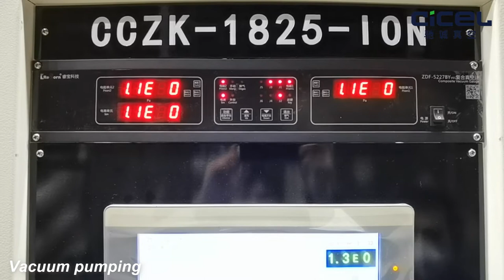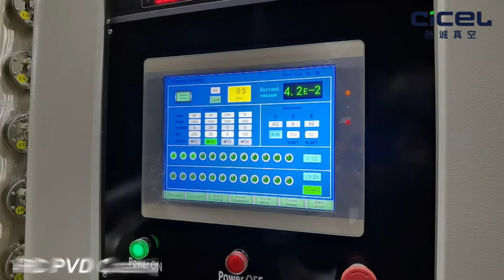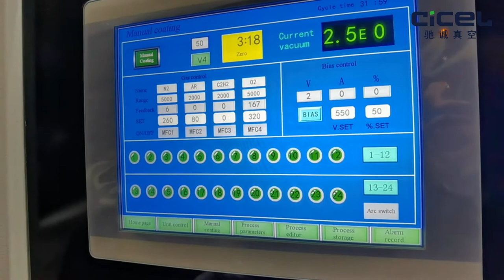CICEL CCZK-1825-ION Middle size PVD coating machine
CCZK-1825-ION middle size pvd coater is specially designed for coating small furniture parts and some sanitary parts / lock parts.
It has both high cost performance and a wide range of coating application.
CCZK-1825-ION PVD coater is your best choice to start as a new vacuum coating business.